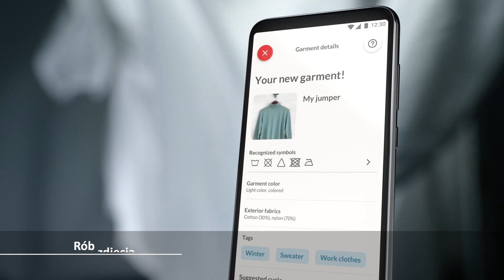Pralki z serii i-Pro 7 Plus. Odświeżaj elegancką odzież bez wizyty w pralni.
• odświeżaj elegancką odzież w warunkach domowych z efektem jak z profesjonalnej pralni
• pralka Haier i-Pro 7 Plus pozwala skutecznie i bezpiecznie odświeżyć eleganckie ubrania, takie jak marynarki, kostiumy, garnitury, spódnice czy płaszcze nawet w 20 minut!
• nie wiesz jaki program będzie odpowiedni dla Twoich ubrań? Z aplikacją hOn nie musisz się o to martwić. Zainstaluj ją na swoim smartfonie i odkryj jej wielkie możliwości
• w pralce Haier i-Pro 7 Plus możesz wyprać nawet tak delikatne materiały jak jedwab i kaszmir bez konieczności wizyty w profesjonalnej pralni. Zestaw 60 wyselekcjonowanych cykli dla każdego rodzaju tkanin sprosta najbardziej wyszukanym potrzebom